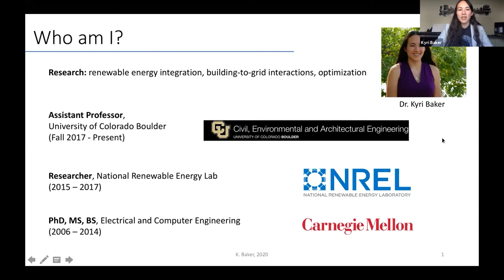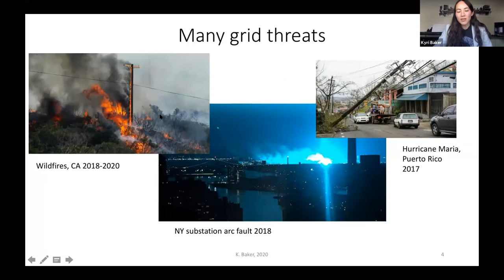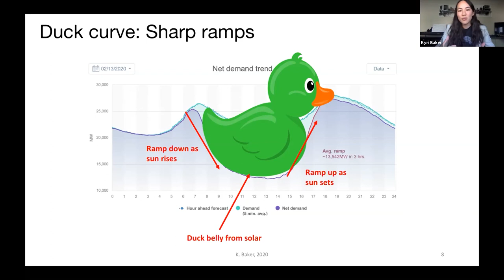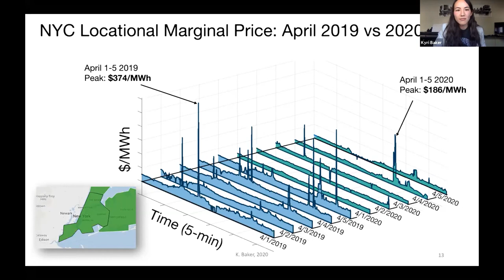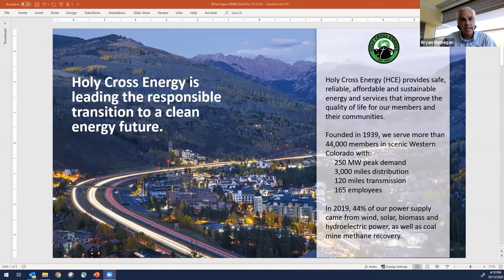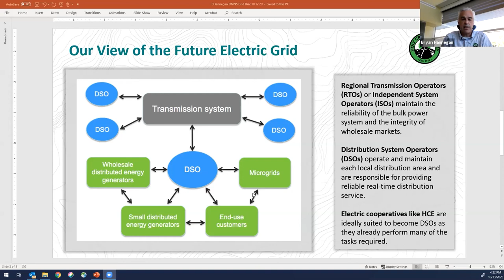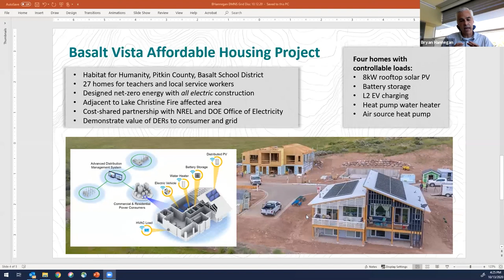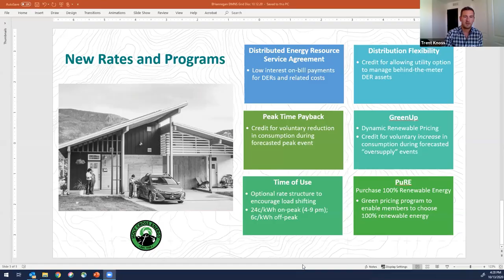The Future of Energy: Grid Innovations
The architecture of America’s energy grid is evolving in new and exciting ways. As more and more renewables come online, scientists and utilities are working together to move away from older passive distribution models and instead create an active, optimized energy flow for homes and businesses. By implementing new technologies and smart building integrations, a more efficient grid can help reduce greenhouse gas emissions and create resilience throughout the system. So what does the next generation of energy production look like, and what will it mean for consumers?

In this Future of Energy episode, we discussed the latest in grid optimization and applied research from Kyri Baker, Assistant Professor of Civil, Environmental and Architectural Engineering at the University of Colorado Boulder and Bryan Hannegan, President & CEO of Holy Cross Energy. They discussed the innovative work happening in Colorado and talked about challenges and opportunities ahead. Moderated by Trent Knoss, Managing Editor, The Institute for Science & Policy.

This free public webinar is a presentation of the Institute for Science & Policy and the Denver Museum of Nature & Science.